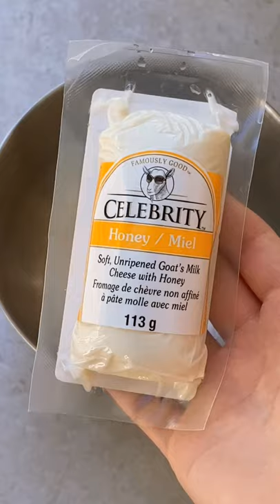Simple No Churn Blueberry Honey Goat Cheese Ice Cream